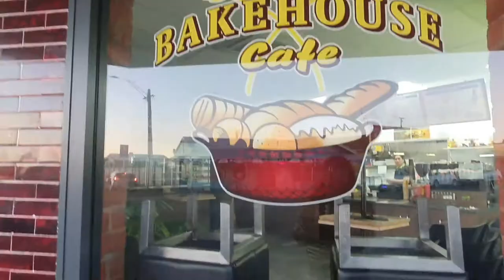Lucas bakery || Cha Ferrer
Hi guys,
Would you like to recommend on any bakery shop, here in Hamilton?

Let's keep in touch:
facebook: Cha Ferrer / @chaferrervlog